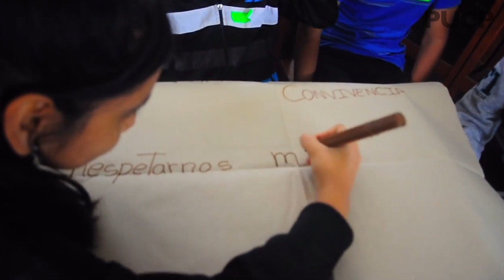Voces RSU Experiencias de estudiantes: Gianina Cangana - PUCP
Conoce la experiencia de Gianinna Cangana, estudiante de la Facultad de Letras y Ciencias Humanas, quien junto a un grupo de estudiantes de diversas carreras realizaron la iniciativa “Fortaleciendo identidades”, proyecto ganador del Concurso de Iniciativas de Responsabilidad Social para Estudiantes en el 2017.